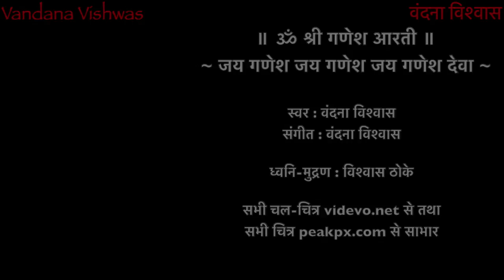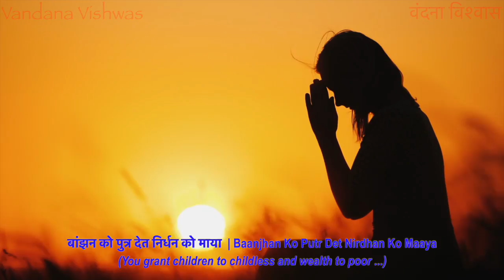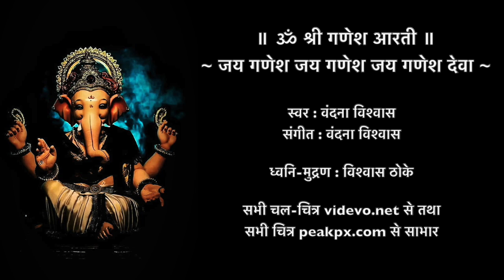Jai Ganesh Deva | Ganesh Aarti with Hindi & English lyrics and meaning (Vandana Vishwas Original)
Vandana presents the classic Shri Ganesh Aarti : Jai Ganesh, Jai Ganesh, Jai Ganesh Deva, in her own composition.

All pictures courtesy peakpx.com and all videos courtesy video.net. All rights to pictures and videos remain with respective photographers/artists.